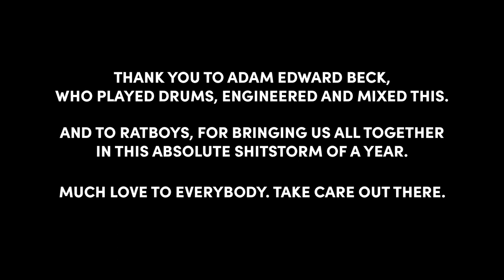Maxwell Stern - Water Tower / Strong Enough (Sheryl Crow)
recorded & filmed remotely for the 2020 Ratboys Halloween Spectacular.

Maxwell Stern - guitar, bass, lap steel, vocals, video editing
Adam Beck - drums, engineering, mixing, mastering

"Water Tower" is from IMPOSSIBLE SUM which came out in September 2020 on Lauren Records

Shout out to SHERYL cause she rules.

- max